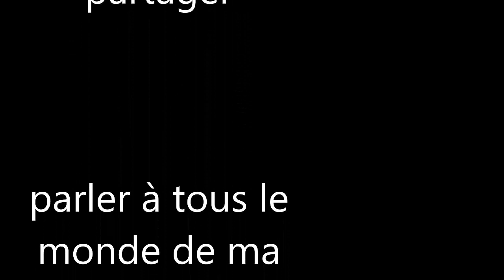éssais de jeux - angry birde/vidéo 2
une nouvelle vidéo de éssais de jeux avec le jeu angry birde.